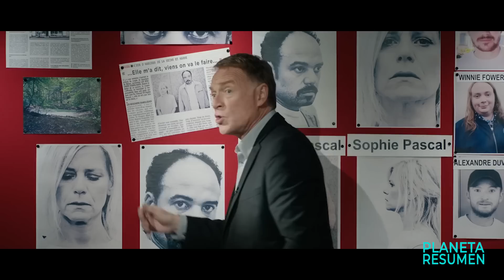CAZ4N VEGANOS PARA VENDERLOS EN SU CARNICERÍA Y SE HACEN MILLONARIOS | Resumen en 10 Minutos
Resumen de
Resumen.
Pascal y su esposa Sophie han dirigido una pequeña carnicería durante unos veinte años. Sophie siempre atiende con gran amor a sus clientes en la caja registradora y Vincent corta la carne, cuidadosamente seleccionada, con el mismo amor.